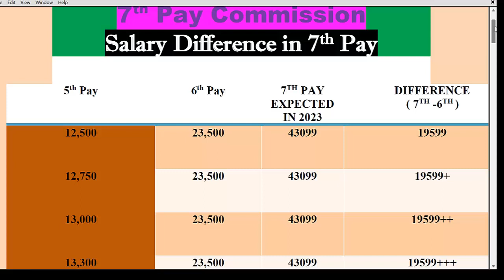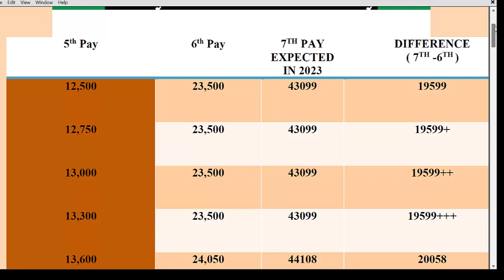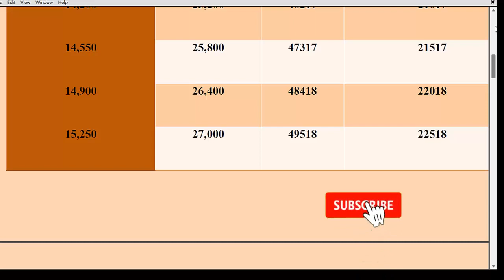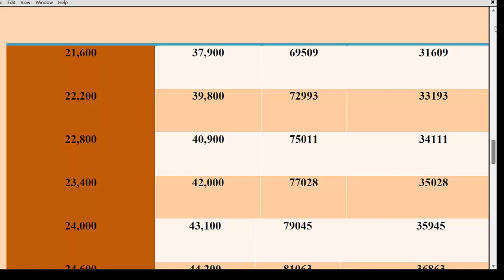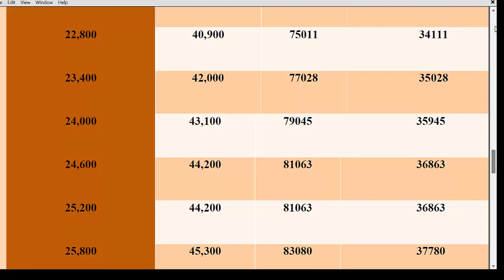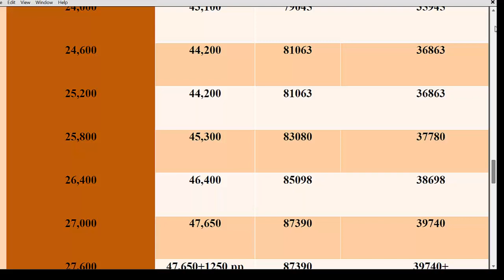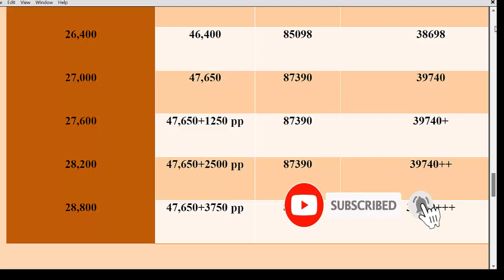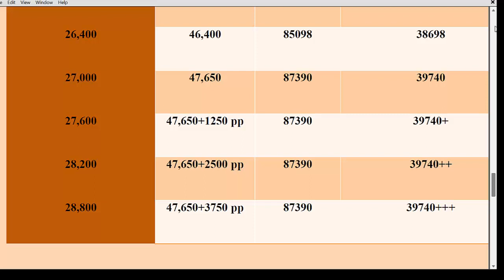7ನೇ ರಾಜ್ಯ ವೇತನ ಆಯೋಗದಲ್ಲಿ ನಮ್ಮ ನೌಕರರ ಸಂಬಳದಲ್ಲಿ ಎಷ್ಟು ಹೆಚ್ಚಳವಾಗುತ್ತೆ? Salary Hike from 6th to 7th Pay